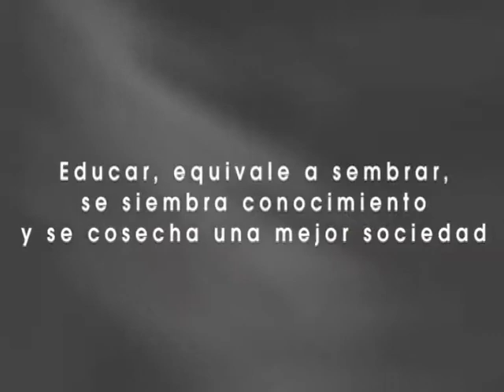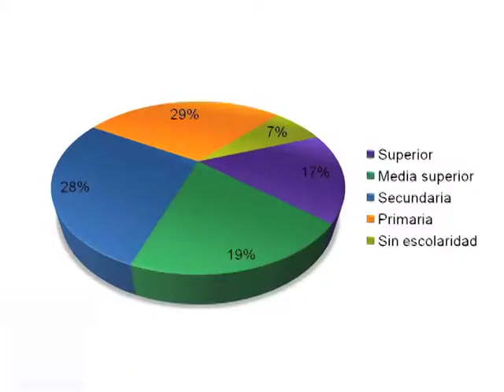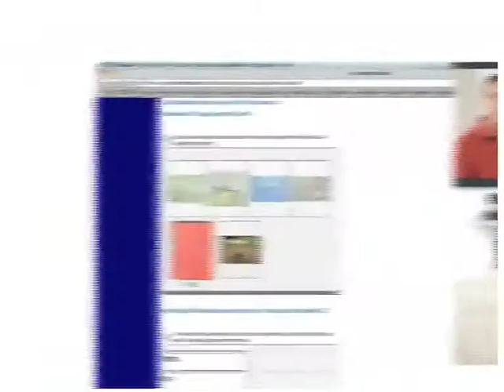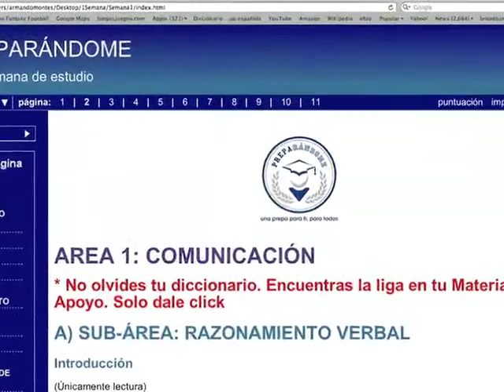Presentación Preparandome final